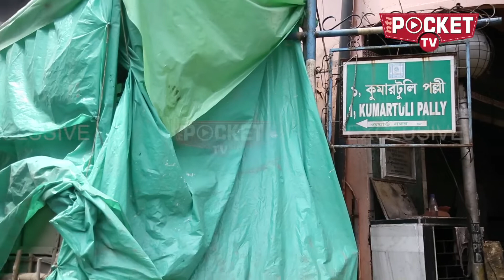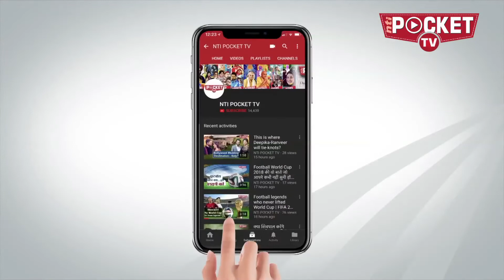Kolkata का KumorTuli जहां अंग्रेजों के जमाने से बनती आ रही हैं मां दुर्गा की मूर्तियां | Navaratri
इंसान माटी का पुतला है...जिसे भगवान बनाते हैं….. पर ये माटी के पुतले यहां माटी से भगवान गढते हैं. हुगली नदी के किनारे ये कोलकाता का कुमार टोली है. कुमार टोली बोले तो. कुम्हारों की बस्ती...यहीं बनती हैं देश की हजारों दुर्गा प्रतिमाएं. यहीं से आती हैं मां दुर्गा सजे धजे पंडालों में. इस कुमार टोली से जुड़ी हैं बंगालियों की भावनाएं, आस्था, सांस्कृतिक, सामाजिक, ऐतिहासिक पहचान. कला, कौशल और परंपरा के मजबूत तार ... ये जो गणेश, कार्तिकेय, सरस्वती, लक्ष्मी, काली, मां दुर्गा की छोटी, बड़ी, बनी, अधबनी और कुछ सजी धजी मूर्तियां देख रहे हैं...यह सब असाधारण काम इन साधारण से दिखने वाले हुनरमंदों के हुनर और मेहनत का नतीजा है.